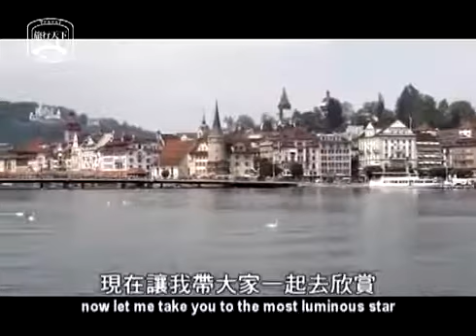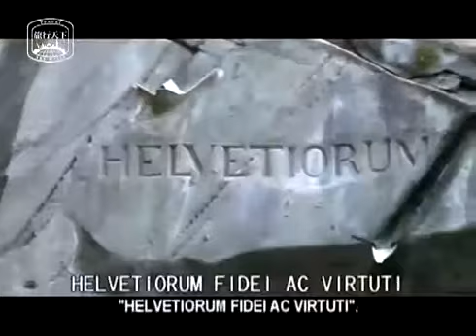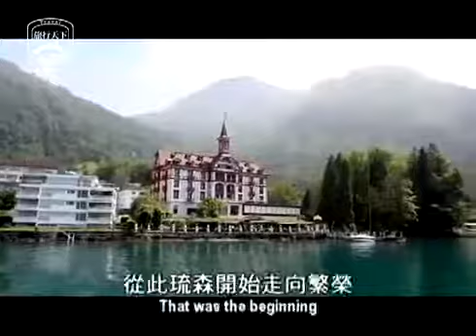美丽的地方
城市記憶(City Memory)__Audrey Hepbur的婚禮.美國知名作家馬克‧吐溫見到山壁裡的這隻獅子像便說：「這真是世界上最令人感到哀傷與動容的石雕啊！」